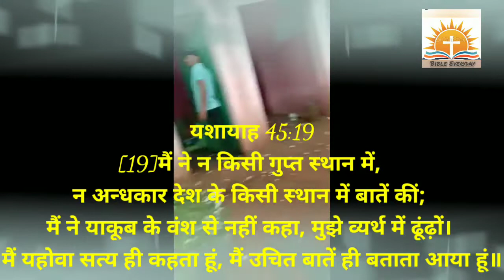विशाल ओलों की बरसात |Bible Everyday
विशाल ओलों की बरसात
Chattisgarh